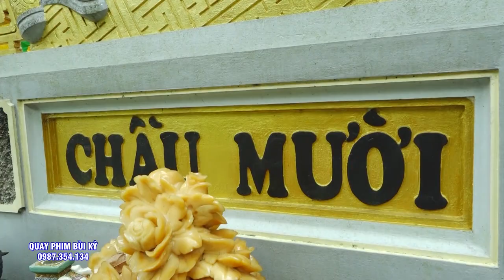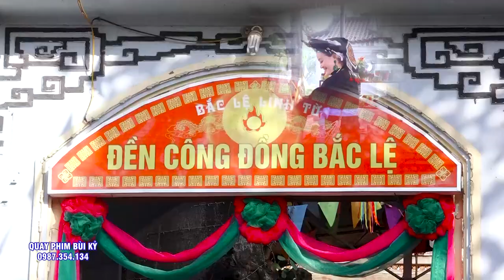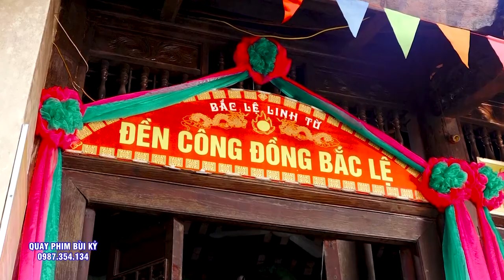#3 Giá Chầu Đặc SẮc- Cô Đồng Việt Kiều Hàn Quốc - Hát Văn Hầu Đồng